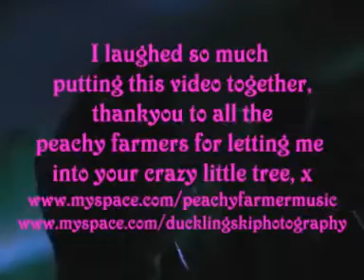Peachy Farmer at Glastonbury 2009 [Part 2 of 2]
Some clips of Peachy Farmer playing at Glastonbury '09, thanks to tundraeskimo for the video